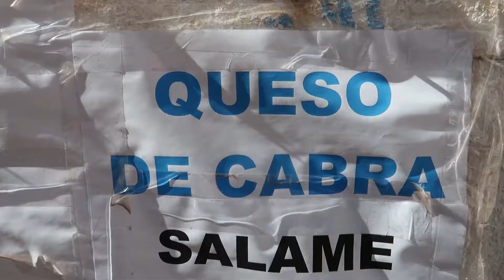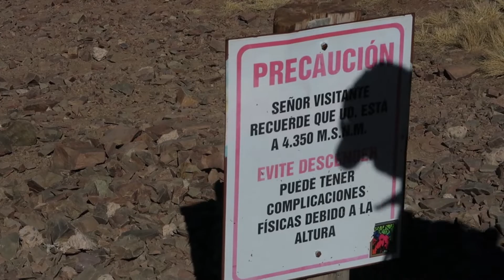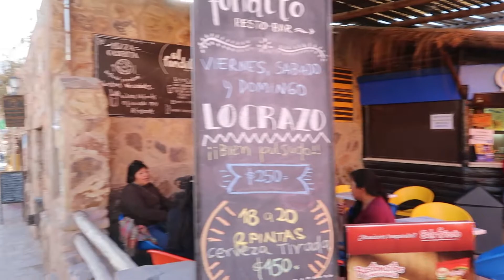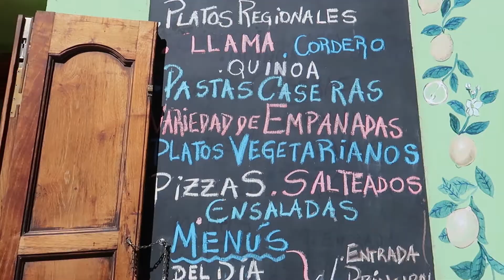Roadtrip durch Argentiniens Wolken auf über 4000 Meter Höhe | WELTREISE VLOG #66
Da stehen wir also auf 4350 Meter Höhe und schauen auf die Berge von Hornocal, eine knall bunte, gezackte Steinformation mitten am Berg. Wie so oft, sind wir überwältigt was unsere Welt alles so zu bieten hat. Das ist wirklich besser als Fernsehen. Ganz langsam laufen wir zum Viewpoint. Langsam ist das Motto, denn unsere Lungen sind noch irgendwo auf 2500 Metern und kommen gleich nach. So fühlt es sich auf jeden Fall an. Das Atmen ist hier oben doch schon etwas schwerer.